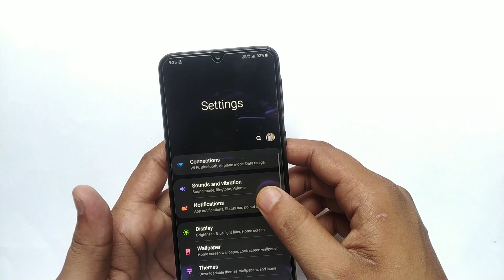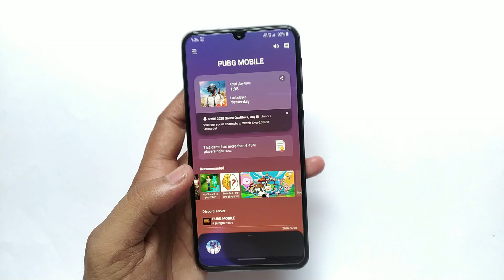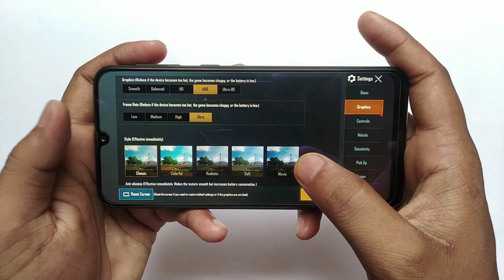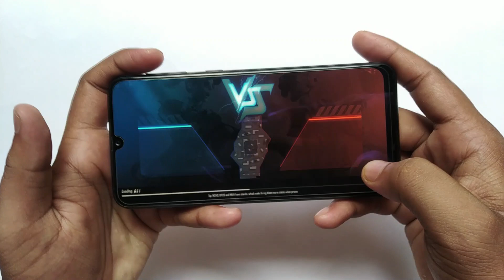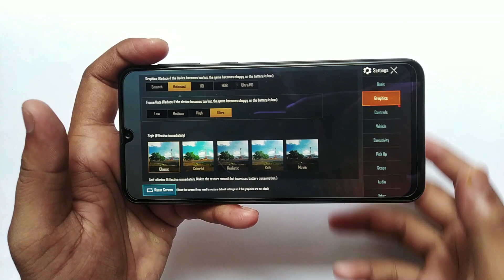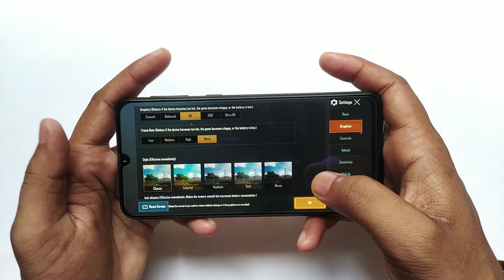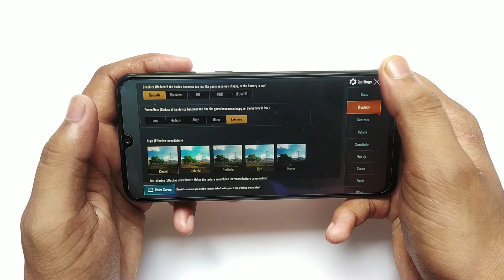Samsung M21 PUBG test || exynos 9611 || Samsung M21 Pubg Graphics Settings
Hi Friends,This is about gaming performance of my device Samsung M21.I had play the game,Pubg in my Samsung M21 (6/128GB) and Showed you the available graphic Settings.For more info watch the video.

Price: Samsung M21 6/128GB Rs 14,999

Samsung m21 pubg test,pubg test samsung m21,hd game play samsung m21,60fps pubg gameplay in samsung m21,pubg gameplay in samsung m21,play pubg in samsung m21,samsung m21 pubg graphic setting